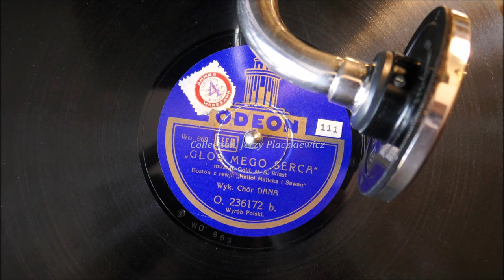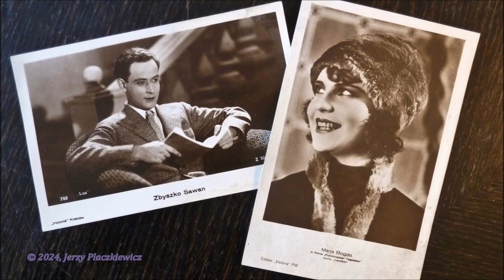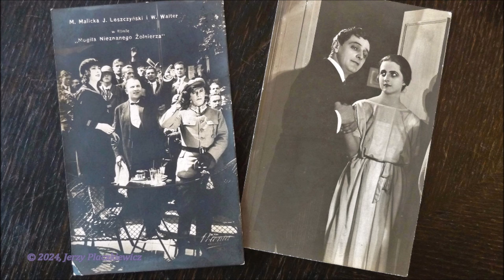Chór Dana: "Głos mego serca", 1931 - Malicka & Sawan photos !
This English-waltz romantic song by Artur Gold (The voice of my heart), sung on the Polish Odeon record by Chór Dana.  Originally appeared in the revue of the Warsaw cabaret Morskie Oko, titled "Hallo ! Malicka i Sawan", season 1930/31.  These are the surnames of the very popular and good looking Polish actors, having been then a married couple - Maria Malicka (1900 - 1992) and Zbigniew Sawan (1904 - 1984), who surely must have been also the centre and the peak of that performance.  They  presently appear in the video on the few original photos from that time, accompanied by some of their colleagues of that time;  collection of the author. -